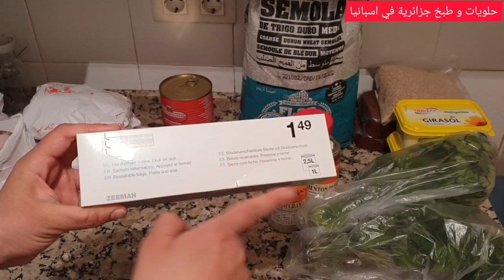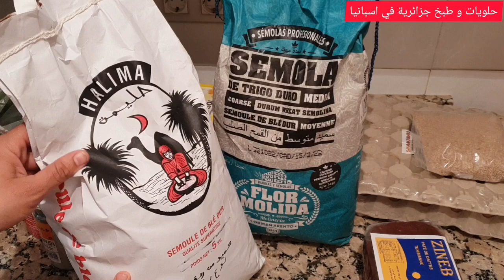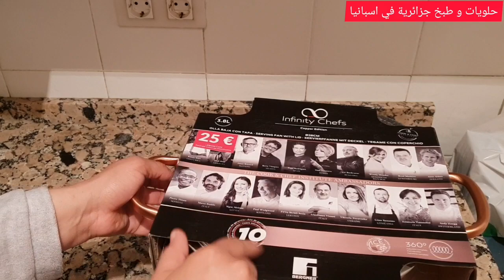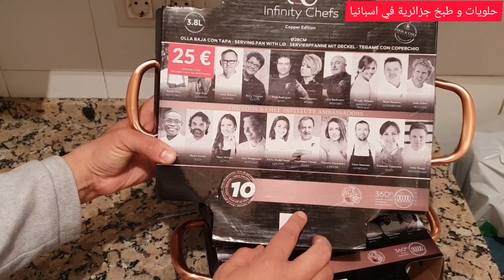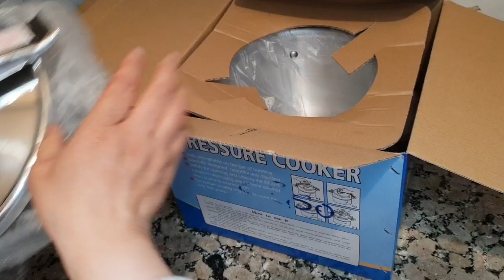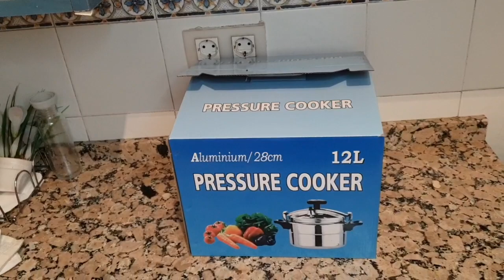عمري ما نزيد ندير لمان 😢😢مشترياتي للشهر الكريم ❤️❤️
مشترياتي لشهر رمضان اعاده الله علينا وعليكم بالخير واليمن والبركات وكل عام وانتم بخير